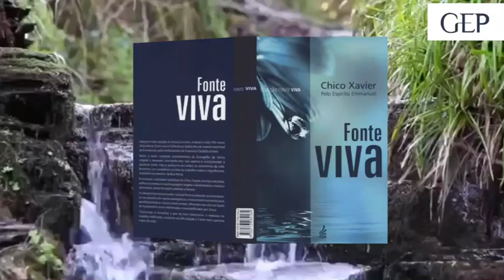Fonte Viva - #123 - Viver em Paz